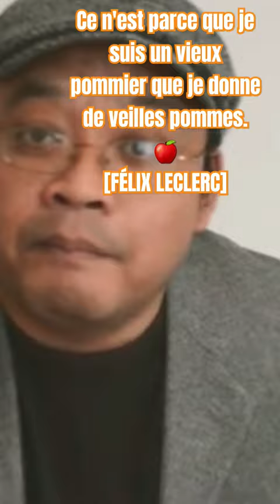Citation sur nos parents chez Félix Leclerc..!